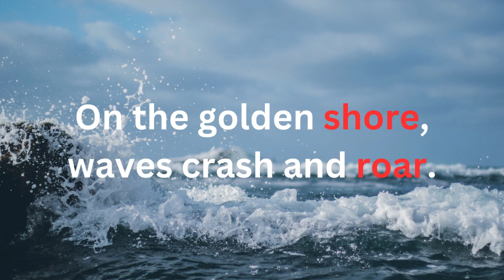Rhyming Lines About Nature: A Poetic Journey 🌳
Nature-Themed Rhyming Lines 😄

Immerse yourself in the enchanting world of nature through the captivating verses of this rhyming lines video. From majestic mountains to gentle streams, from vibrant sunsets to delicate flowers, each line beautifully crafted in rhyme brings the essence of nature to life. Allow the soothing rhythm of the words to transport you to serene landscapes and awaken a deep appreciation for the natural wonders that surround us. This video is a poetic tribute to the harmony and magic of nature, inviting you to pause, reflect, and reconnect with the awe-inspiring beauty that exists right outside our doorstep. Let these rhyming lines be a source of inspiration and a gentle reminder to cherish and protect the precious gift of our natural world.